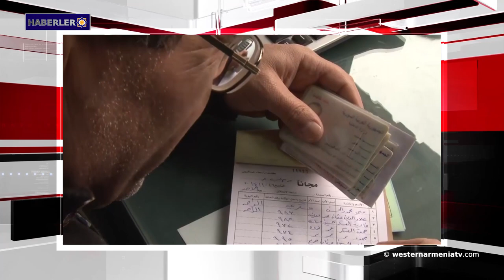Kürtler,Türk ordusuna karşı yeni saldırılar başlattı.Haberler 2019-06-04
1- Batı Ermenistan ulusal futbol takımı Sekei Land ulusal futbol takımını 5-0 gibi bir skorla yendi
2- Ermenistan Cumhuriyeti Başbakanı: "Zvartnots" havaalanının genişletilmesi hakkında konuşuluyor. Bu çok iyi bir haber.
3- Stepanakert'te bir dans flaş-mobu düzenlendi
4- Kürtler,Türk ordusuna karşı yeni saldırılar başlattı
5- Şam’ın otobüs garı, yedi yıl aradan sonra tekrardan açıldı
6- Ermenilere karşı uygulanan soykırımı tanıyan Bundestag kararının uygulanmasına adanmış bir etkinlik Hannover'de gerçekleşecek
7- Ermenistan Cumhuriyeti ile İngiltere Savunma Bakanlıkları orkestralarının ortak konseri Yerevan'da gerçekleşti